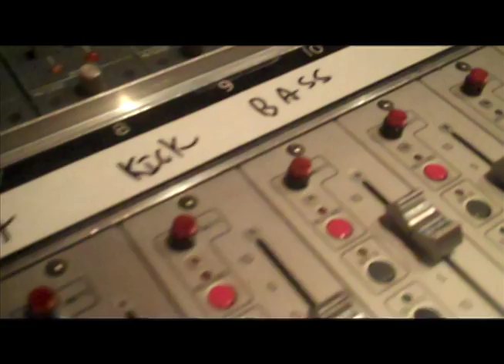Earl Williams (Drummer of the Apollo) at Sabella Studios